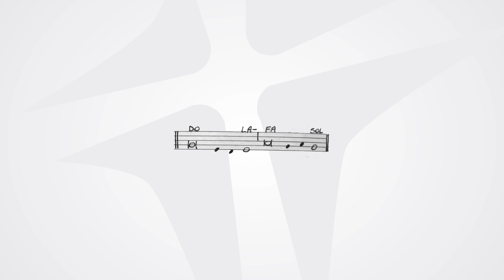XXV Domenica del Tempo Ordinario | anno A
Il Signore è vicino a chi lo invoca.

Ti voglio benedire ogni giorno,
lodare il tuo nome in eterno e per sempre.
Grande è il Signore e degno di ogni lode;
senza fine è la sua grandezza.

Buono è il Signore verso tutti,
la sua tenerezza si espande su tutte le creature.

Giusto è il Signore in tutte le sue vie
Il Signore è vicino a chiunque lo invoca,
a quanti lo invocano con sincerità.